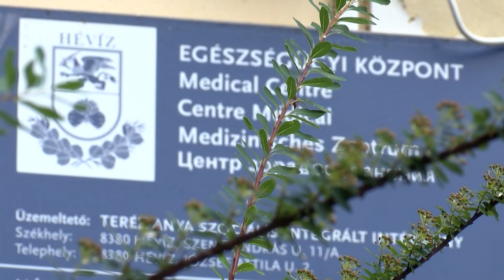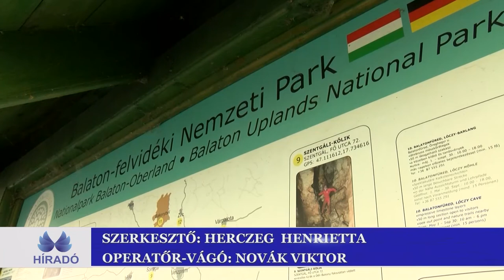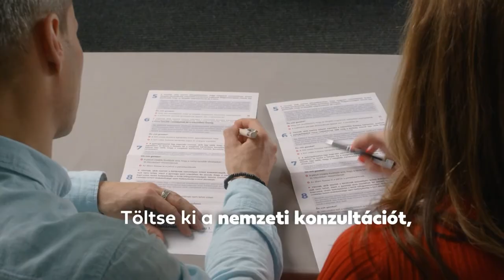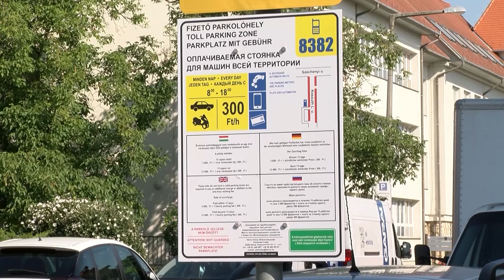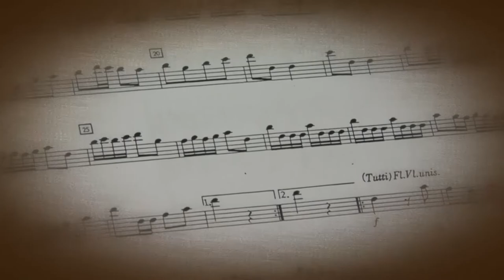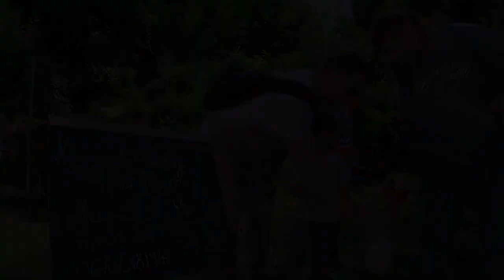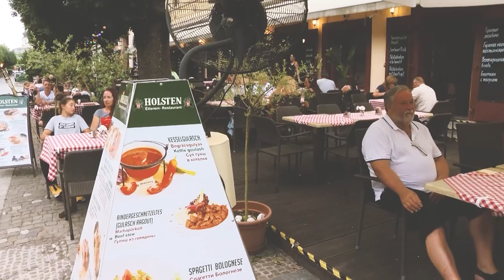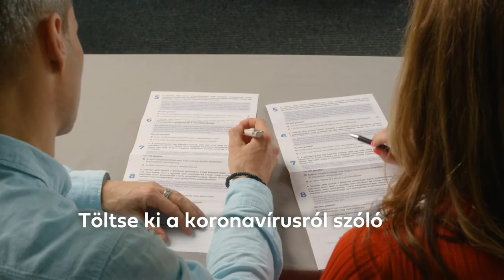A Hévízi TV 2020.08.04-i adása